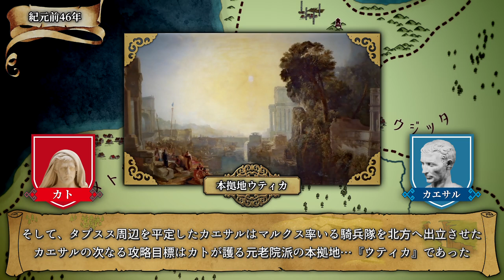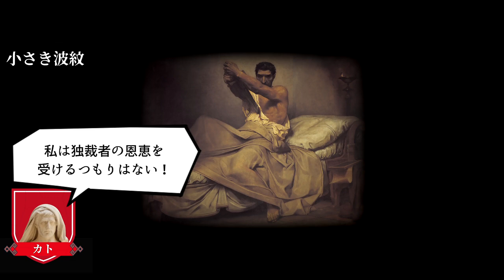カエサル戦記：ローマ内戦『ウティカ包囲戦 ～カエサルに屈しなかった男～』【古代ローマ】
紀元前46年、カエサルは遂にタプススの戦いに勝利しました。それは、アフリカ戦線における戦局がカエサル派の勝利に大きく傾いた事を意味していました。勢いを増したカエサル軍はタプスス近郊で抵抗を続ける城市の掃討作戦に乗り出しました。

一方、戦場から逃げ出したスキピオは地中海を航行し、西方への逃避行を続けていましたが、もう一つ、逃避行を続ける軍団がありました。それは、タプススの戦いから真っ先に逃げ出したスキピオ軍の騎兵隊でした。彼らが幾人もの運命を変える事になるとは、この時は誰も知る由もありませんでした。

ウティカでは実質的な最高指揮官となっていたカトが、城市の防備を強固に固め、徹底抗戦の構えを見せていました。しかし、ウティカの有力者で構成された300人会はカトと同じ未来を見てはいませんでした。

そして、アフリカ戦線は遂に終局を迎え、逃れようのない運命が、カトを捕らえようとしていました…。

【カエサル戦記 ～カエサルに屈しなかった男～ 年表】
00:00 ： 王都奪還の行方
01:08 ： 残党掃討戦
04:23 ： パラダの悲劇
05:40 ： 運命の輪
06:43 ： カトの選択
08:38 ： 名誉の決闘
10:10 ： 罪人に二度目はない
11:12 ： 最後に取り戻したもの
12:09 ： 救うべき者達
13:04 ： 小さき波紋…
14:35 ： ウティカ包囲戦
15:47 ： 遺志の共鳴

【カエサル戦記 / 再生リストURL】

【動画内画像】
　Wikimedia Commons

【動画内BGM、効果音】
　効果音：OtoLogic、効果音ラボ、効果音辞典、VSQ plus+、小森平、On-Jin～音人～
　DOVA-SYNDROME：lei、フカガワ
　K’z Art Storage、H/MIX GALLERY、表裏